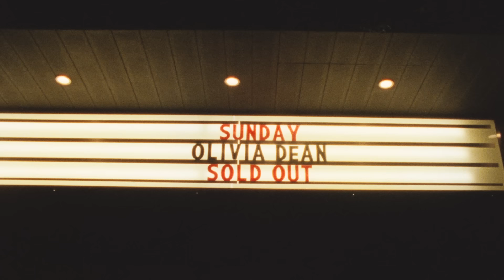Olivia Dean - Ladies Room (Live from New York)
Director: Sirus Gahan @sirusf
DP: Sirus Gahan
Producers: Clarissa Blau, A.C. Smallwood
Production company: Lucky Kita
Creative Director: Emily Braham
Commissioner: Connie Meade
Stylist: Simone Beyene @simonebeyene
Hair: @rachelpoylcarpe
Colour: Vlad @ CHEAT
Lab - Kodak Film Lab NY
2nd Cam Op: Renee Nabinger
1st AC / 3rd Cam Op: Juli Alonso @julialonso.film
Editor: Jack Layfield @jack.layfiel

Lyrics:
Don’t kick up a fuss
If I’m feeling independent
Don’t mean you’re not enough

I thought we had some trust
So why you lying
I ain’t buying that
I told you what it was

You’re projecting
Over stepping
No I don’t have to choose
This is way less about me
And, and way more about
I love being in your space
But sometimes I need some room
I won’t hear you call if you call

Darling don’t do that with me
I need you to see
That darling, you still belong to me
It’s not that deep
Tryna lose my head
So good I forget
Even if you left
I’m not going home yet
You been sleeping on me
Boy, get out of bed

Doing it for me
Put myself on top
That love on top
Give me some release

It’s that therapy
It’s okay
No you don’t have to give me everything
I got everything

You’re projecting
Over stepping
And, and way more about you

Not going going
Not going going

Not going going
Not going going

Not going going
Not going going

Not going going
Not going going

I lose my head
So good, forget
So good